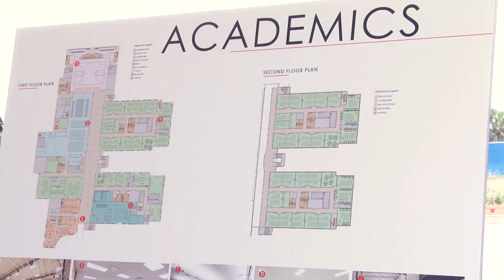Dr Mona Jain Middle School Groundbreaking - School District of Manatee County